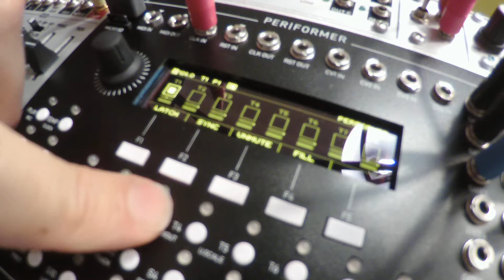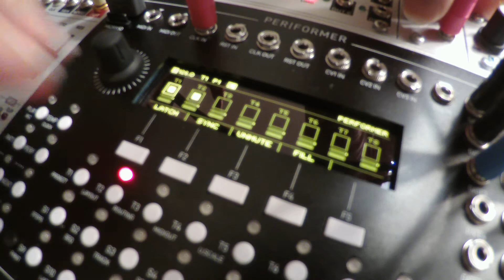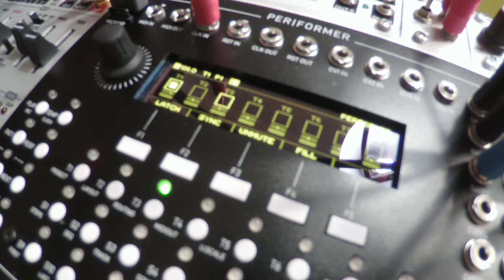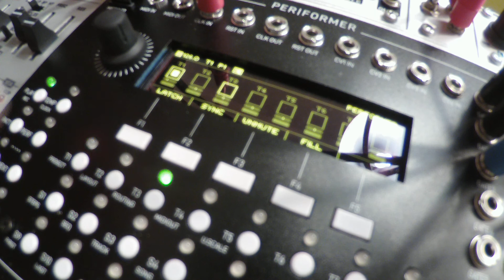Penishead loves to jam with eurorack modularsynths #2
Series of live recorded spontaneous modular jams. Direct recording live. I used my small live system which is in test use. Some modules will be changed during the creation of the perfect setup.